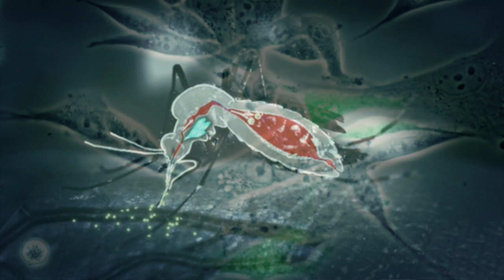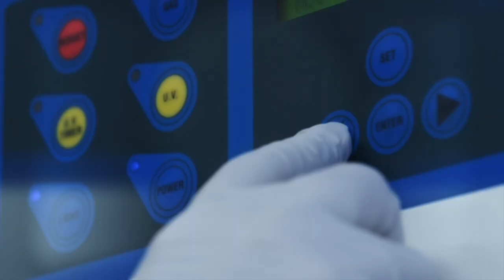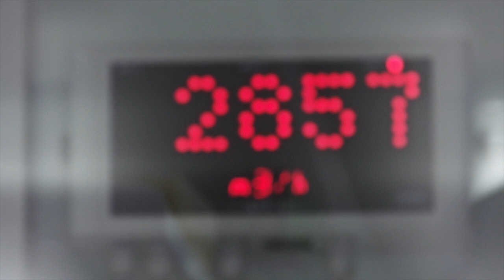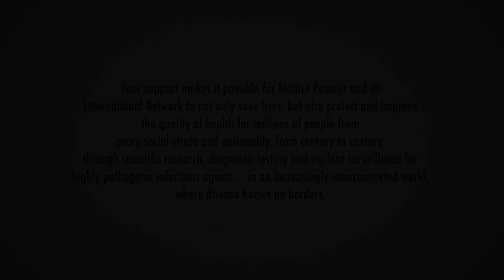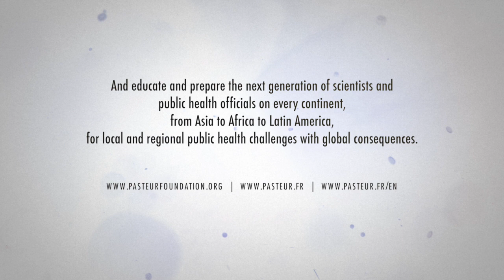Institut Pasteur - International Network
The Institut Pasteur International Network, anchored in France, works for the prevention and treatment of infectious diseases around the world.  The main campus of this private, non-profit, research facility in Paris employs over 2,500 people of 60 different nationalities, and is bolstered globally by a unique and unprecedented network of 33 non-profit Pasteur-related science research centers on five continents.

If you or your company or organization would like to become a global financial supporter of the Institut Pasteur and Institut Paseur International Network, please find more information on our official websites.

The “Institute Pasteur” was founded in Paris on June 4, 1887 to honor and celebrate the scientific and humanitarian work of legendary French scientist, Louis Pasteur. Original funding for the building and laboratories sprang forth from the hearts, minds and pockets of shoeshine boys and kings, and all others from every nationality who were inspired by the brilliant and dedicated scientist with great humility who had saved so many lives around the world by inventing a rabies vaccine to relegate to history one of the most terrorizing infectious diseases the world had ever known. They were confident that Pasteur and his team of “lieutenants” at the Institut Pasteur would usher in more vaccinations and groundbreaking discoveries would save and improve millions of lives by preventing disease in future generations too. Grateful supporters also believed their financial support would make it possible for vulnerable people everywhere in the world to benefit from Pasteur’s vision of a disease-less society characterized by antiseptic precautions and antimicrobial and anti-viral therapies. And they hoped their charitable contributions would help to save and improve the lives of many others in every corner of the globe, including pregnant mothers, newborn babies, and patients undergoing surgical operations, who were among those who most often could directly trace their very life… to Pasteur’s championing of “Germ Theory”… and life-saving sterilization procedures.